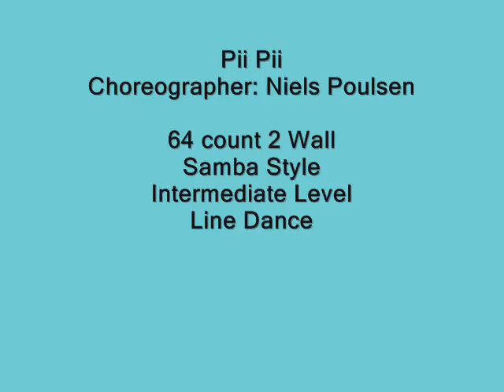Pii Pii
64 count 2 wall intermediate level line dance by Niels Poulsen